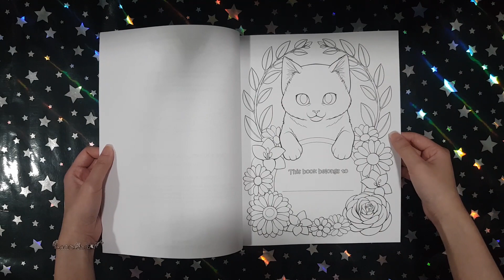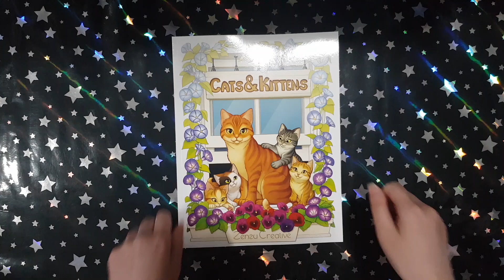Cats & Kittens - Zenzu Creative || Coloring Book Flip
This is a flip through of the coloring book Cats & Kittens by Zenzu Creative.